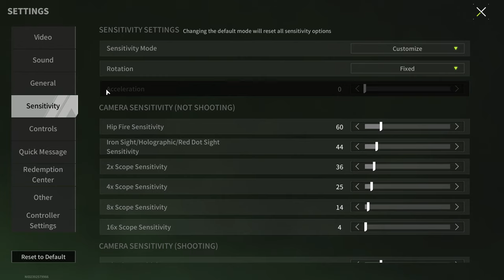RP-19 "Vityaz" + 7N30 - A Very Lethal Combination - Lost Light